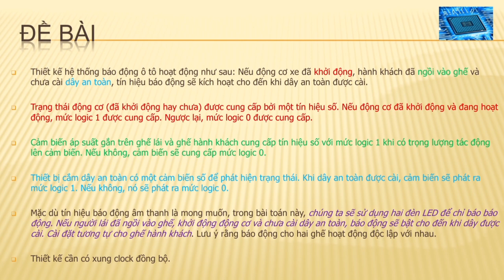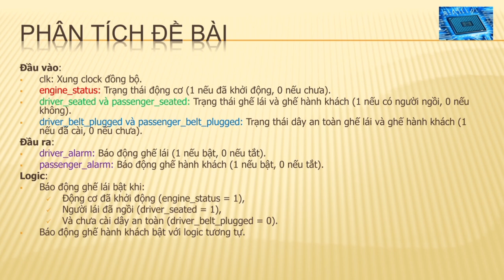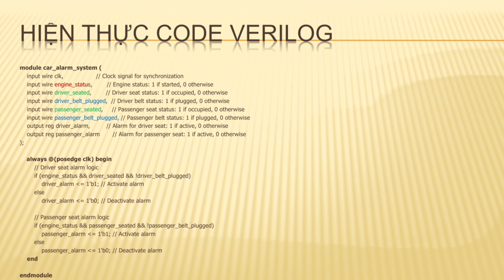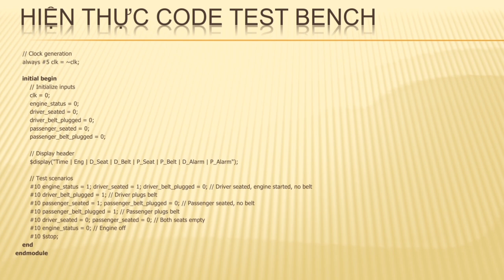Thiết kế vi mạch với verilog (phần 12) || Coding VietNam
➤ Nhận làm đồ án , bài tập lớn code verilog , VHDL , system verilog , UVM model , FPGA , ASIC